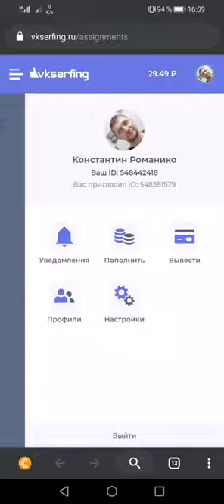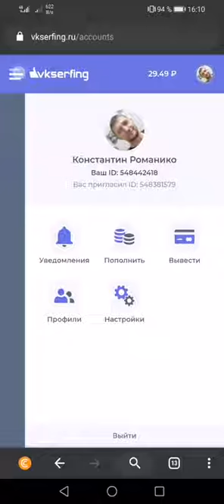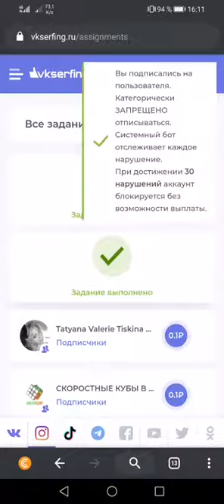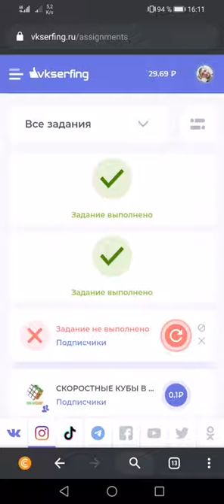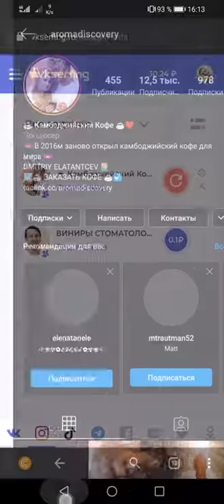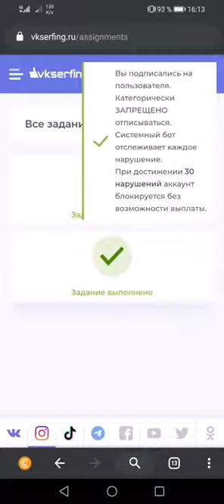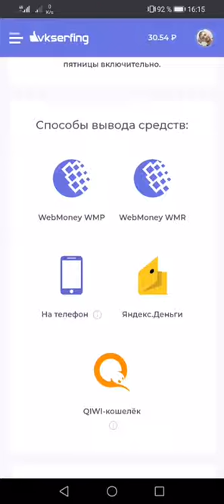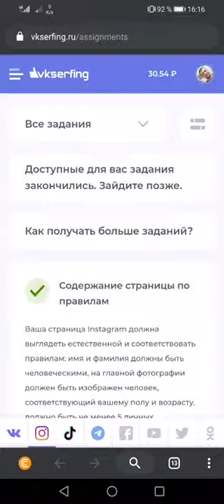Очень простой заработок для школьника Vkserfing Заработок на телефоне 2021